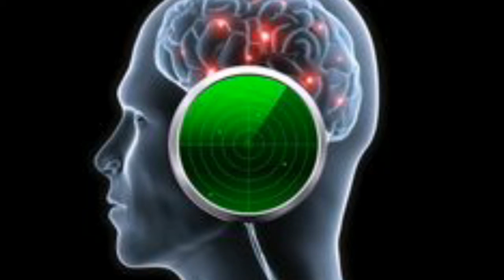Welcome to mind radar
Hello ! Here we are for giving you to good,beautiful,fresh,useful and innovative ideas about everything.Once you replace
negative thoughts with positive ones,every day will be a good day.Keep in touch with us to hear more.We are giving more and more videos with "WOW" ideas and mind relaxing music every time.So invite all of you to join with us from all over the world.